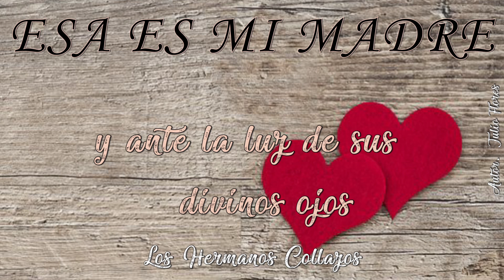Esa Es Mi Madre - Los Hermanos Collazos (Letra)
Letra:

Veis esa vieja escuálida y horrible,
Pues oye aunque parézcate imposible,
fue la mujer más bella entre las bellas
el clavel envidió sus labios rojos
y ante la luz de sus divinos ojos
vacilaron el sol y las estrellas. (X2)

Y hay ¿quien podrá quererla, quién un beso
podrá darle con tímido embeleso?
"Yo" me dijo un extraño que me oía
yo que por ella en la existencia lucho
yo que soy feliz cuando su voz escucho
esa vieja es la hermosa madre mía.(X2)